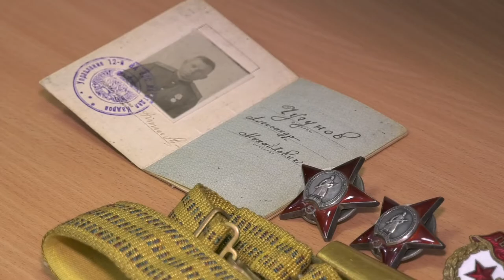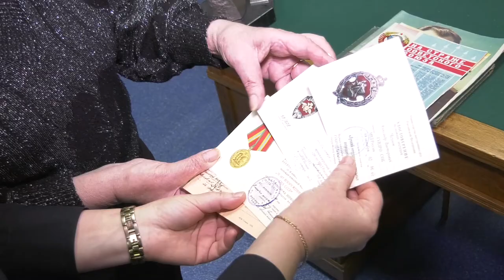Новые экспонаты в музее УВД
В музее истории Саровского УВД появились новые экспонаты. Диана Чугунова передала в дар семейные реликвии, которые хранились в её семье более 70 лет.